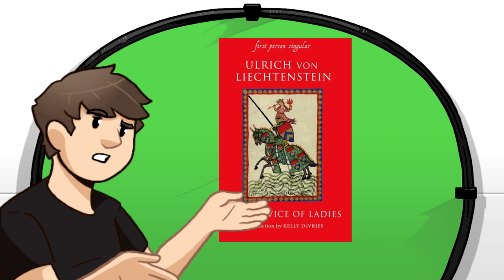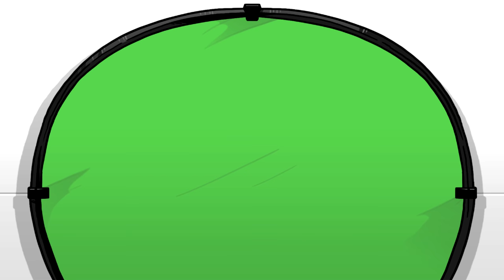Ulrich von Liechtenstein | Ass-Kicking Athletes of Antiquity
Once upon a time Karl wrote an entire book about rad athletes from history. Now he's turning them into dumb videos for this channel. Today it's the turn of the Dark Knight of jousting.

Written and edited (poorly) by Karl -